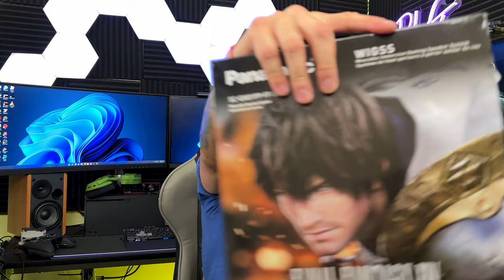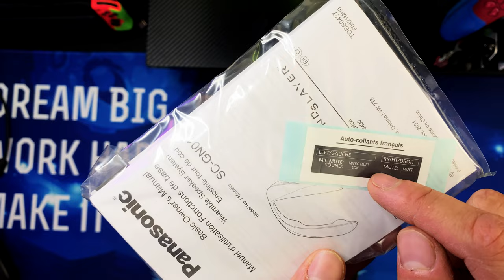Panasonic SoundSlayer Wearable Gaming Speaker Unboxing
Panasonic SoundSlayer Final Fantasy XIV Online Edition Wearable Gaming Speaker Unboxing. That is indeed a long name but we are here to unbox this bad boy. Awesome concept just not sure how I will feel after a few hours of gaming. Let me know you comments and thoughts down below.

Xbox GT:
cALi tEcK

PSN Network:
ibeteck

Nintendo Switch:
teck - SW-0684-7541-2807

Steam:
ibeteck